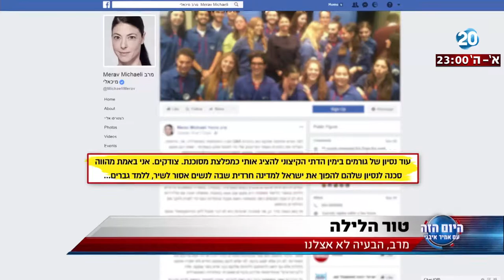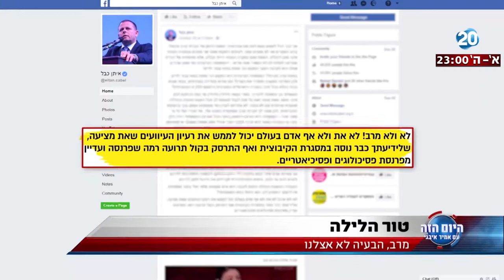היום הזה - טור הלילה - מרב, הבעיה לא אצלנו